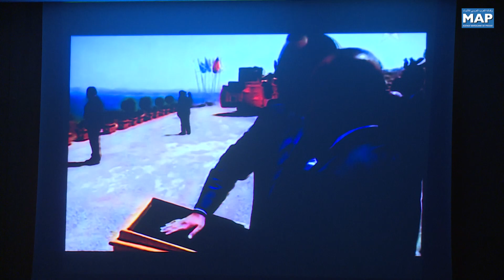"أطلس المدن العتيقة" إصدار جديد يطمح للمساهمة في النهوض بالتراث المعماري الوطني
أصدرت مديرية الهندسة المعمارية بوزارة إعداد التراب الوطني والتعمير والإسكان وسياسة المدينة مؤلفا جديدا تحت عنوان " أطلس المدن العتيقة" يقدم بشكل ديداكتيكي المعلومات المعمارية والتعميرية الخاصة ب32 مدينة عتيقة.